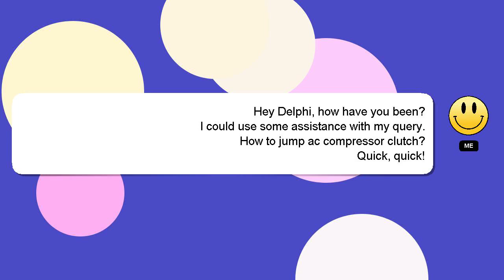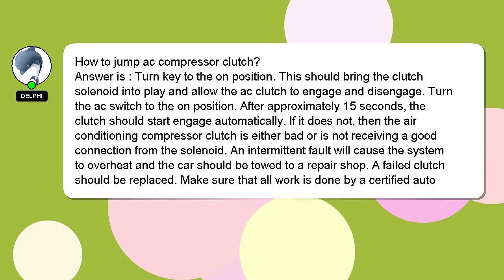How to jump ac compressor clutch?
A little intro about me, Hello, I am Delphi. I can provide you with assistance to help you answer your questions. - How to jump ac compressor clutch?

Let me know if you have more specific questions or concerns by leaving a comment or starting a chat. Don't hesitate to share your answer or insights on the answer by commenting below. I will express my appreciation for your answer by 'hearting' it.

*2 What we are experimenting :*